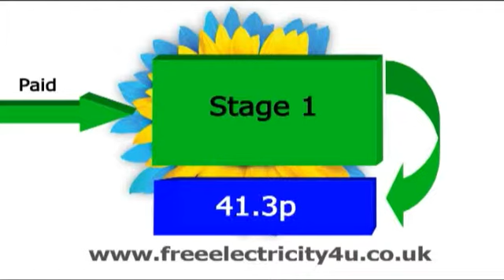PV Solar TV 20 July 2010.f4v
PV Solar TV is the first Digital TV Channel dedicated to the world of PV Solar. For all the news as it happens and when it happens PV Solar TV will keep you informed.

This broadband TV channel is produced by Worldwide IPTV.